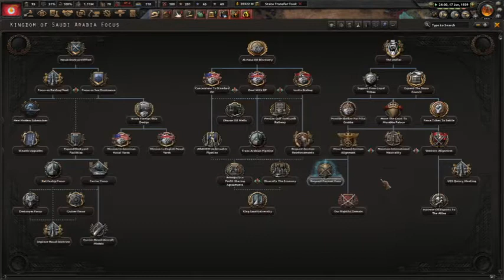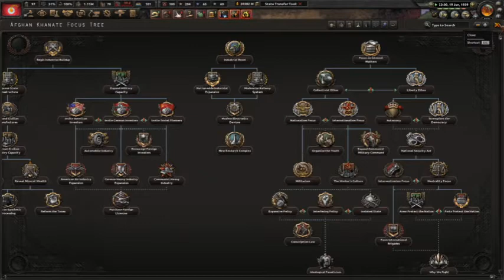HoI4:แด่สาธารณรัฐประชาชนญี่ปุ่น #4 บุกแมนจูเรีย ตามล่าพวกฟาสซิสต์ที่หนีไป